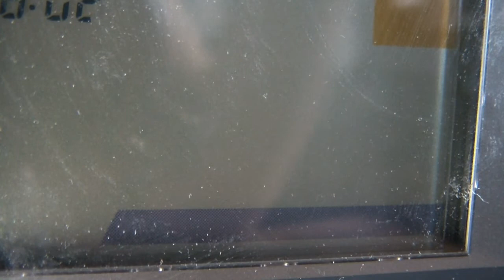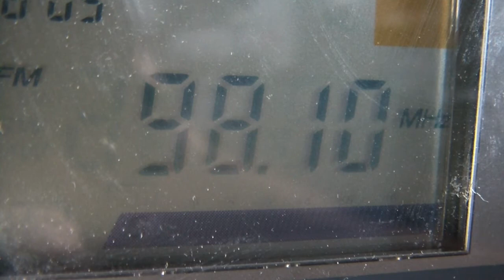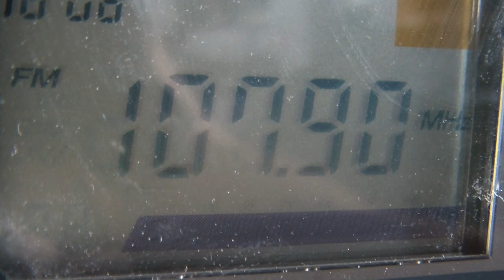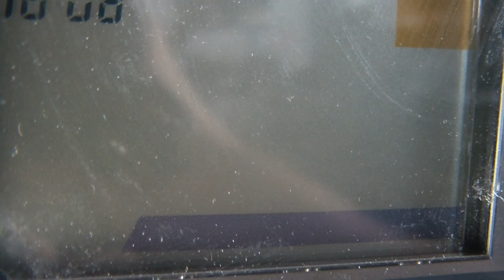FM Reception Problems On High-End Receiver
Checking FM reception problems in the Toronto area, using a high-end portable receiver.
Receiving antenna is 6 km (2.5 miles) from the CN Tower broadcast antenna. Receiving antenna is 45 meters above ground.
D-I-T-O Productions, Toronto